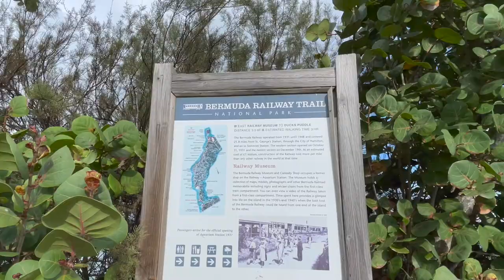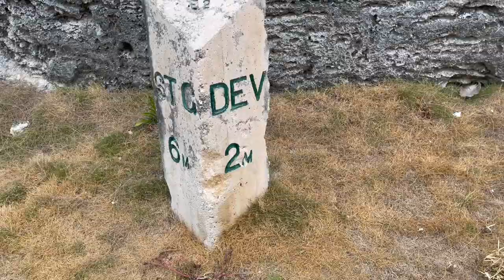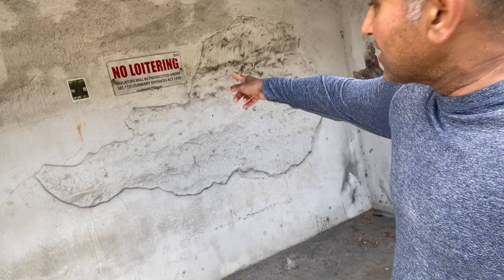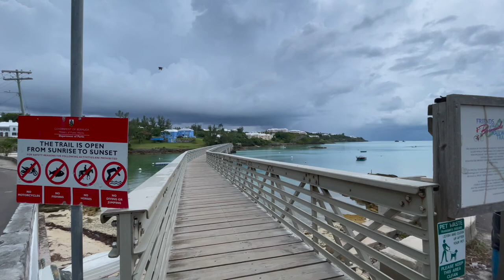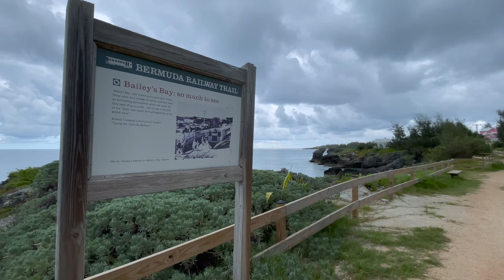Flatt's to Bailey’s Bay Bermuda railway Trail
The railway trail is undoubtedly the most scenic trail in Bermuda and offers a wonderful way of exploring the island from one end to the other.